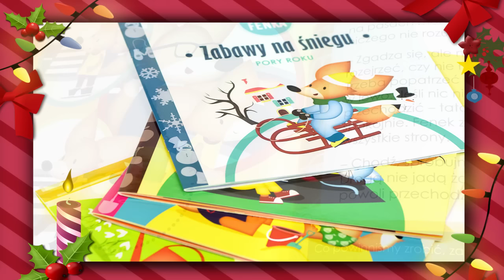Przygody Fenka książeczki na prezent dla przedszkolaka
"Przygody Fenka" staną się idealnym prezentem dla każdego przedszkolaka. Przemienią czas Świąt w chwile pełne wspólnego czytania i radosnej nauki. Z całą pewnością zaciekawią każdego malucha i odpowiedzą na wiele nurtujących go pytań.
"Przygody Fenka" to jedyne takie książeczki na rynku. Tworzone przez specjalistów - praktyków w dziedzinie wychowania i nauczania dzieci, pełne dobrych wartości i wolne od agresji.
 "Przygody Fenka" to nie tylko książeczki, ale również szereg materiałów dodatkowych: maskotki, pacynki, płyty CD audio, kolorowanki, karty z wyrazami do nauki czytania, scenariusze zajęć dla rodziców i nauczycieli.

Pobieraj bezpłatne materiały z naszej strony:
- kolorowanki,
- karty pracy,
- scenariusze zajęć,
- karty na wyjątkowe okazje.